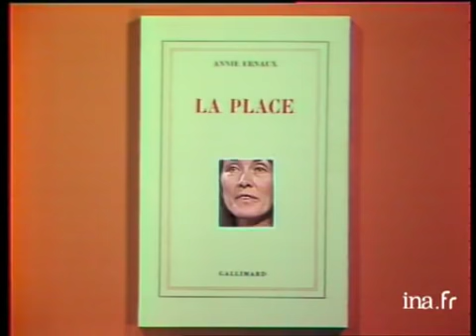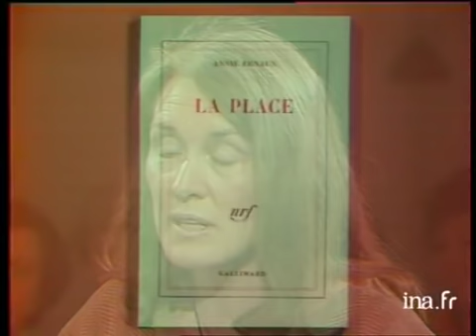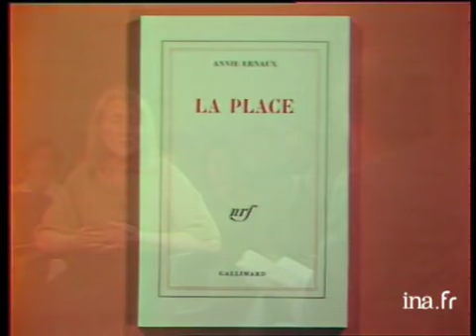Annie Ernaux "La Place" ⎜ Archive INA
6 avril 1984
Annie ERNAUX présente son livre "la Place" consacré au personnage de son père.  Avec les interventions de Georges Emmanuel CLANCIER et d'Alain BOSQUET à propos du style d'Annie ERNAUX. Images d'archive INA